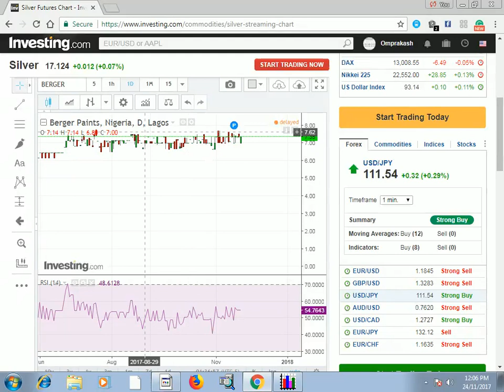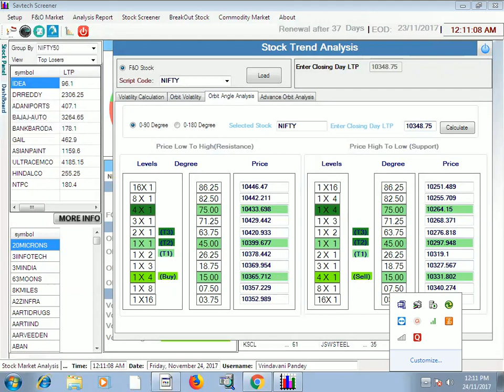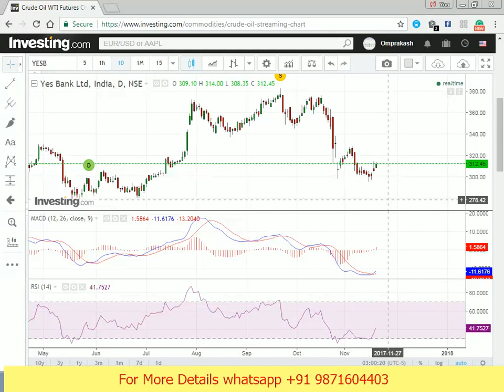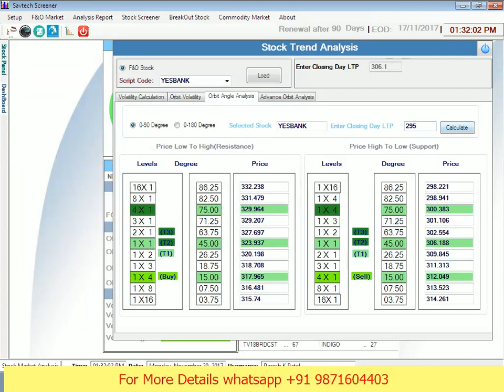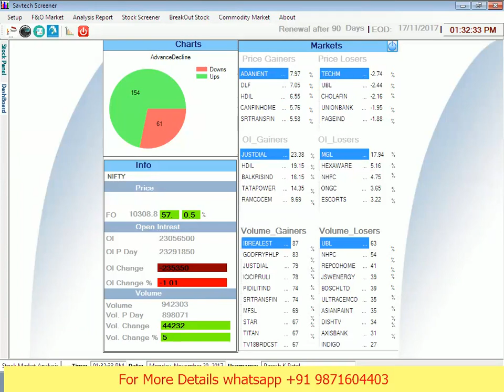How To Trade Stock Market in Intraday || Daily Buy Sell level analysis with high and low strategy